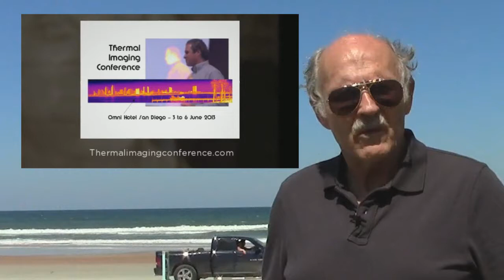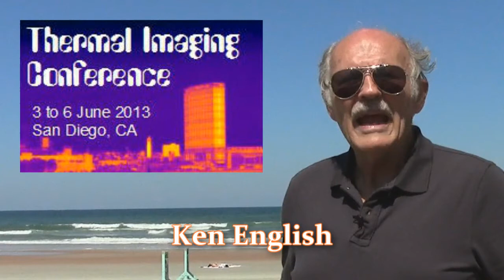Thermal Imaging Conference to include Ken English (MediaMojoGuy) - 3 to 6 June 2013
- I'm Ken English. Online, I'm known as the MediaMojoGuy Mojo is an abbreviation for mobile journalist. A mobile journalist is a person who uses the tools of the internet, i.e. audio (podcasts), video, images and text to add content to websites and blogs.

I'll be in San Diego, California for United Infrared's Thermal Imaging Conference from June 3rd to June 6th, 2013.

The Thermal Imaging Conference (TIC) will take place in the Omni Hotel in San Diego's historic Gaslamp Quarter.

The Thermal Imaging Conference was originally  for certified thermographers, but a new entry-level program called JumpStartIR has been added.

More than 50 educations sessions will be held, including the JumpStartIR program which will introduce attendees to the concept of thermal imaging and the many applications available.

Several manufacturers will be there with demo equipment ranging from thermal imaging cameras to moisture meters.

The social media component will focus on podcasting - I'll produce three shows on BlogTalkRadio - and video. The video will feature the digital platform Animoto, along with the basics of setting up a YouTube channel distributing the videos on various social media sites, including Twitter, Facebook and Pinterest.

The Thermal Imaging Conference will feature an array of speakers that include Greg Stockton, Peter Hopkins, Dr. Robert Madding, Colin Genge
Howard Vics, James Seffrin, Dr. Phil Bretz, Ben Hixson, Tyler Hixson, Joanna Robson, DVM, Mike DeLeonardo Jr., Scott Wood, Eric Stockton, John Finlayson, Mal West, Brian Dodge (motivational speaker), Josh Bryant, and Ken English.

United Infrared is the world's largest application-specific training and marketing network for certified thermographers.